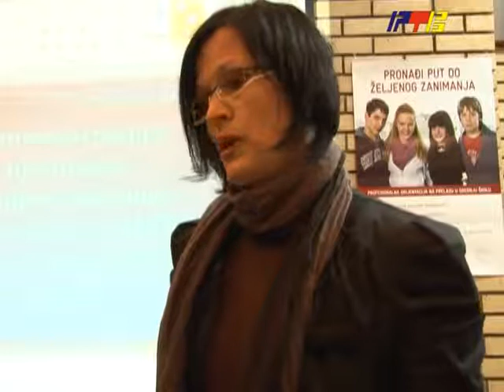RTV Vranje Profesionalna orjentacija 07 02 2013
Projekat "Profesionalna orjentacija na prelazu u srednje skole" namenjen je mladim ljudima